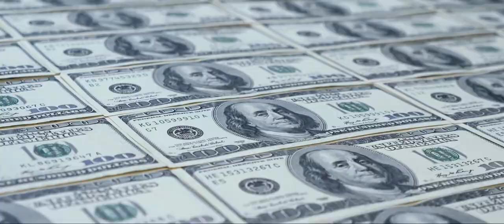Fortress: Sniper's Eye (2022) - Official Movie Trailer (HD)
Story revolves around a top-secret resort for retired U.S. intelligence officers.

Director : Josh Sternfeld
Writers : Randall Emmett(story), Emile Hirsch(story), Alan
                Horsnail(screenplay)
Stars : Bruce Willis, Chad Michael Murray, Jesse Metcalfe